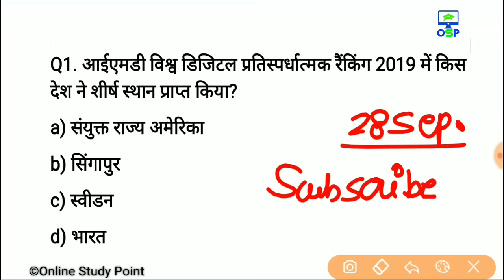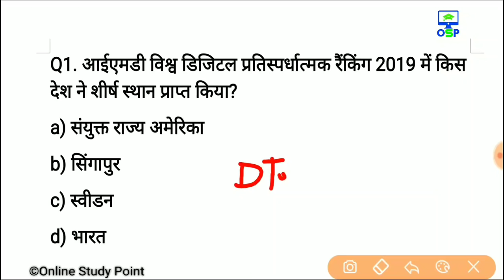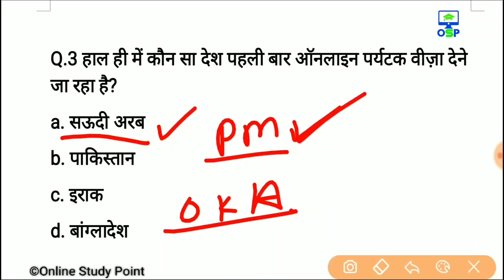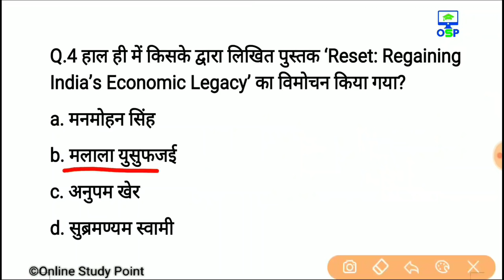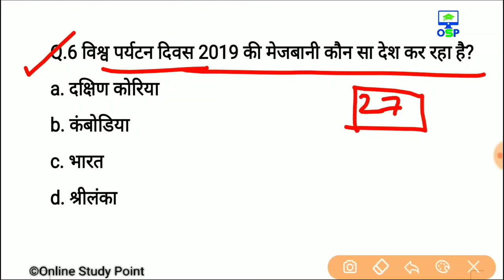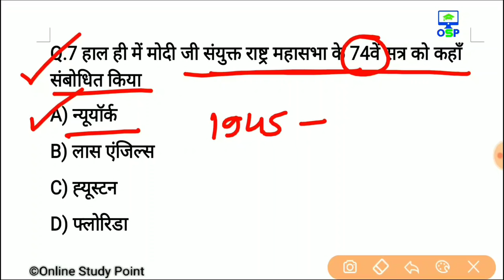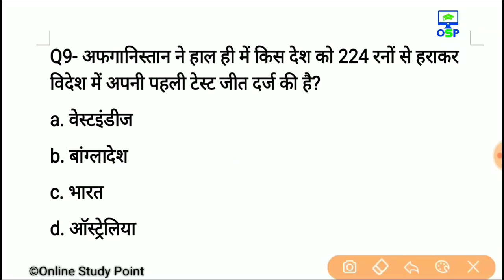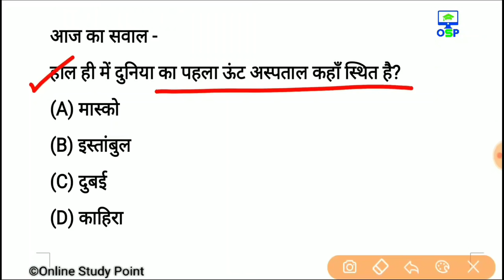Daily Current Affairs | 28 september Current affairs 2019| Current gk -UPSC, Railway, SSC, SBI, IBPS